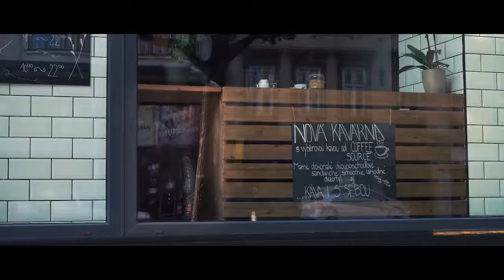INMOTION Одноколесный электросамокат внедорожник моноколесо купить на Алиэкспресс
INMOTION V8 Электрический Одноколесный велосипед Monowheel Одноколесный самокат EUC внедорожник приложение с декоративными лампами Электрический скутер
Продукт 21,18*18,1*5,82 дюймов (538*460*148 мм)
Шина 16 дюймов
Упаковка 21,85*10,63*23,23 дюймов (555*270*590 мм)
Вес нетто 29,76 фунтов (13,5 кг)
Вес брутто 37,48 фунтов (17 кг)
Полезная нагрузка 265lbs (120 кг)
Максимальная скорость ① 18,6 миль/ч (30 км/ч)
Максимальный диапазон ② ~ 27,96 миль (~ 45 км)
Рабочая температура 14 ~ 104 °F (-10 ~ 40 ℃)
Номинальная мощность двигателя 800 Вт
Тип батареи Литий-ионный аккумулятор
Емкость аккумулятора 480Wh
Напряжение 72 в
Максимальный наклон 25 °
Время зарядки ③ ~ 4 часа
Вход AC 100 ~ 240 В 50/60 Гц 2.5A макс
Выход 84 В постоянного тока 1.5A
Ip-рейтинг IP54
Подключение Bluetooth
① Максимальная скорость измеряется при температуре 77 ℃ (25 ℃), полезная нагрузка 70 кг (154,32 фунтов), полностью заряженная и плоская тротуар. Такие факторы, как температура окружающей среды, состояние поверхности дороги, полезная нагрузка и т. д., будут влиять на скорость.
② Диапазон измеряется при температуре 77 ℃ (25 ℃), скорости 20 км/ч (12,43mph), полезной нагрузке 70 кг (154,32 фунта) и на плоском тротуаре. Такие факторы, как температура окружающей среды, состояние поверхности дороги, полезная нагрузка и т. д., будут влиять на диапазон.
③ Время зарядки зависит от температуры окружающей среды и емкости батареи, которая может меняться в течение времени..